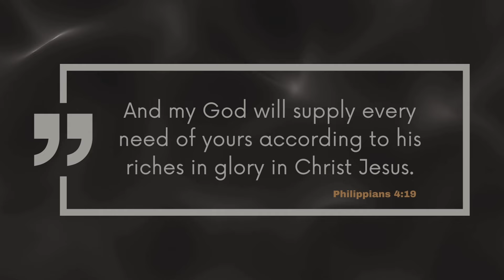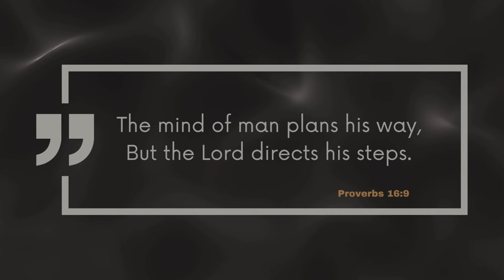S3:EP36 | Latest Life Updates & The Podcast Finale?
🏡💼🎙️ BIG CHANGES AHEAD - Life Updates & Podcast Future | Arlenys C. Buckelew - Ep.#36 🎙️💼🏡

Welcome back, listeners!
Join host Arlenys C. Buckelew as she walks us through a whirlwind of life updates. It's been a season of change - from moving out of the familiar Californian landscapes to establishing roots in an unfamiliar place, change of jobs, and being embraced by a new church family.

Arlenys opens up about the excitement and challenges that come with settling into a new home. 🌟

But that's not all - this episode takes a reflective turn as Arlenys contemplates the future of this audio adventure. With every ending comes a new beginning, but what does that mean for our podcast?
Is this the closing of a chapter, or just a pause before we flip to the next page? Tune in to find out where we go from here.

Will we continue to share these moments with you? There's only one way to find out. Watch this episode to join the conversation about the path we're carving out for the podcast's future.

We've cherished every laugh, testimony, and encouragement along the way, and we can't wait to reveal what's on the horizon. 🎧

Stick around, the journey continues... Perhaps with a twist you won't expect. ⭐